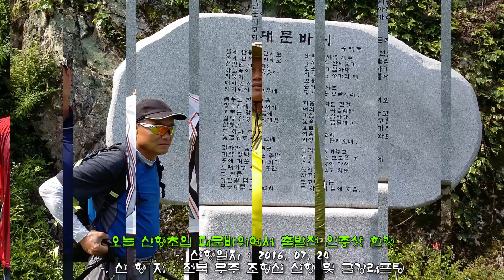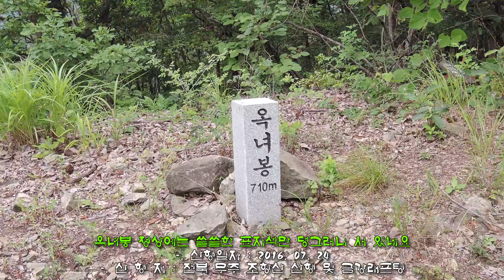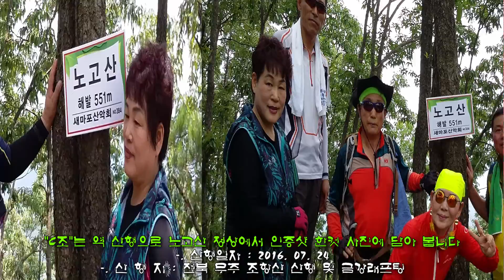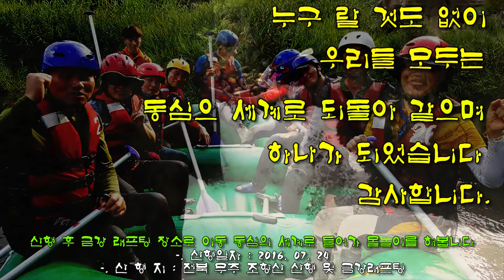배꽃산악회[2016.07.24 - 전북무주 조항산 산행 및 금강 래프팅 영상]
나주 배꽃산악회는 2016년 7월 넷째주 정기산행을 전북 무주 조항산 산행 후 금강 래프팅을 시행 했으며, 바람 한 점 없는 무더위 속에서 전 회원 전 코스 무사히 산행 및 래프팅까지 마무리 할 수 가 있었습니다.